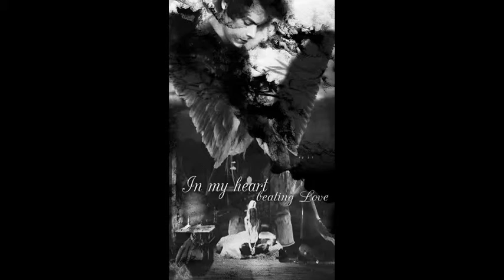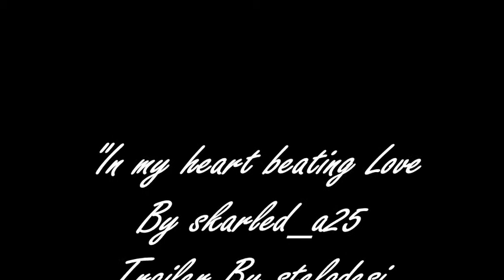"In my heart beating Love" - Wattpad BG Story Trailer